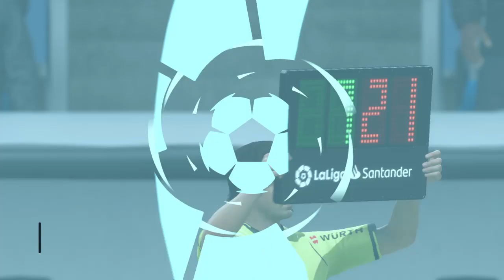FIFA 22 Full Manual Gameplay | Real Madrid vs Valencia Match Prediction | Ft Guedes and Vinicius Jr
FIFA 22 Full Manual Gameplay | Real Madrid vs Valencia Match Prediction | Ft Guedes and Vinicius Jr. Realistic line-ups.  All controls manual.